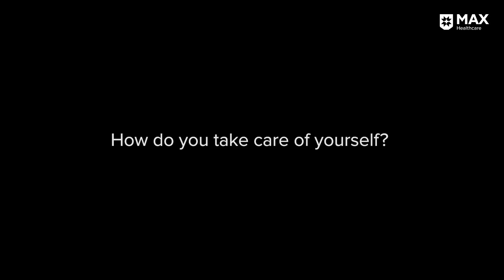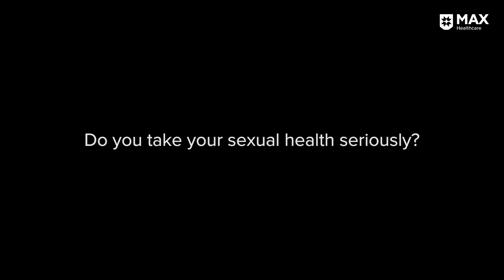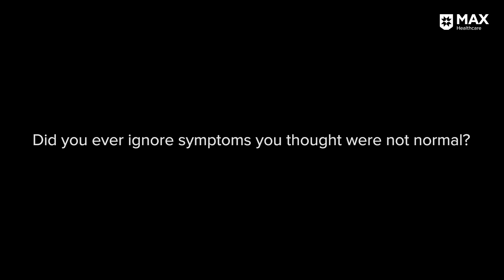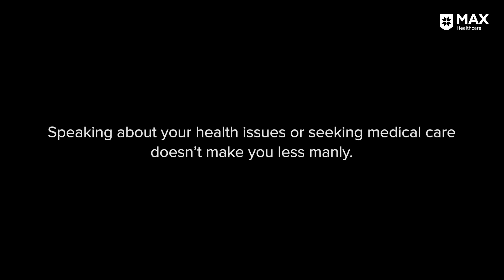Men, it's time to start talking about your health.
Dear men, there is no need to hide your health issues. Put yourself first for once and talk, because it's only when you speak up that you get the best care for it.